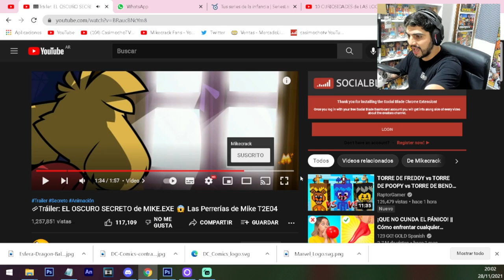EL OSCURO SECRETO de MIKE.EXE 😱 Video Reaccion del TRAILER 👌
El dia de hoy les traigo mi video reaccion mas sincera sobre el trailer de Las Perrerias de Mike Capitulo 4 Temporada 2.
Todo el Hype nivel Diamante!!

Atte: CasimochoTV

⭐ ADMINISTRADORES ⭐